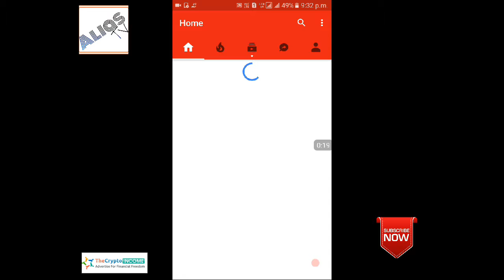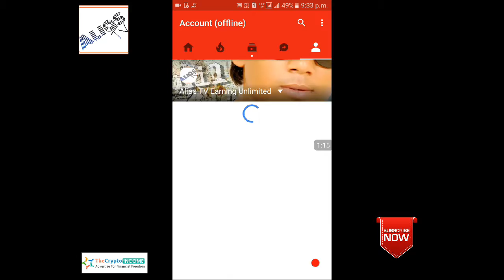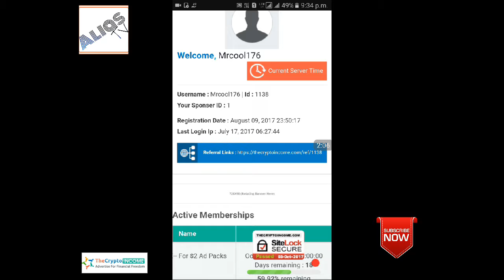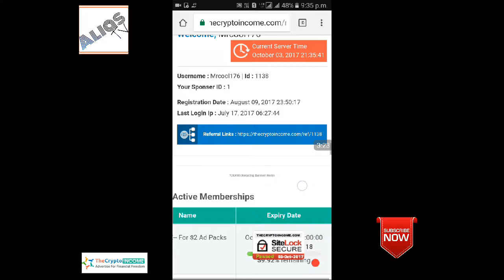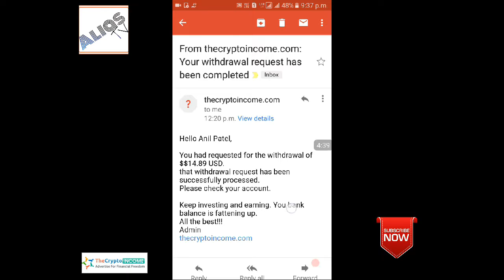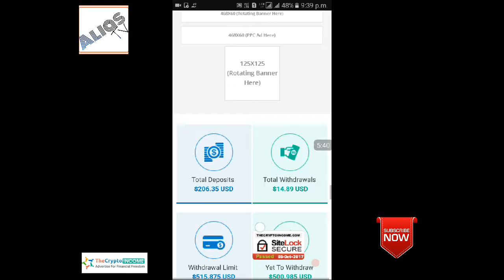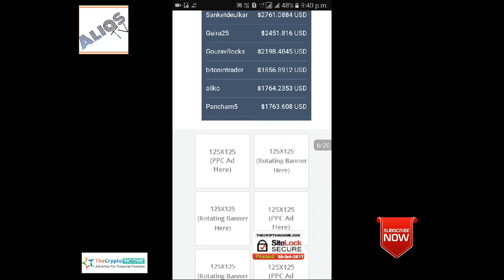Withdraw proof big earning program Daily unlimited earning my 10 day earning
Hi friends
Hear i show my 10 day earning from The Crypto Income. So guys Click bellow link and join big earning program.

Any query WhatsApp me. I solve the problem and join my team and get daily online earning.

ALIAS TV EARNING UNLIMITED